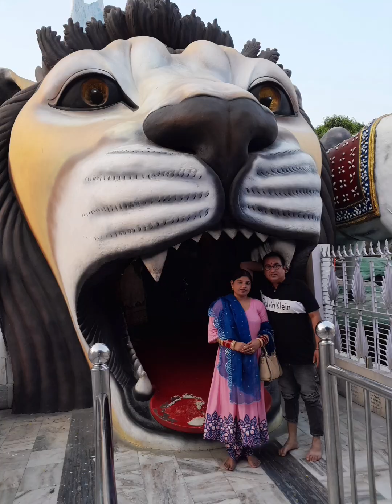India tour 2022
unforgettable memories with my wife 8 april to 18 July.